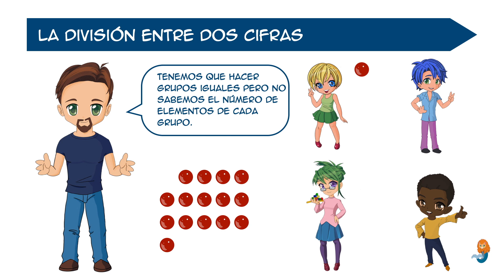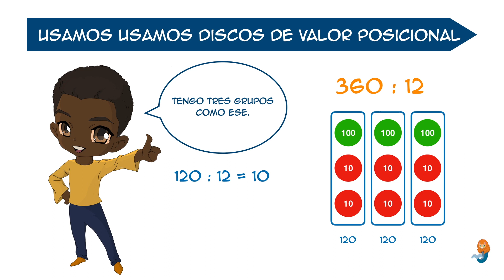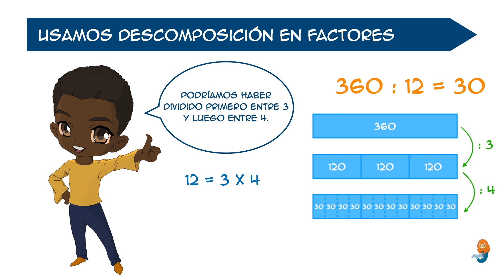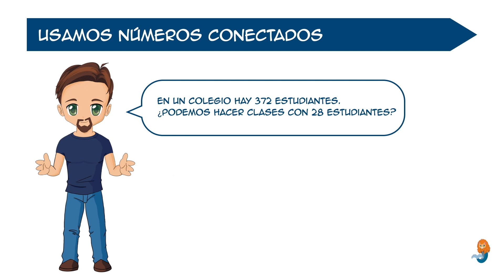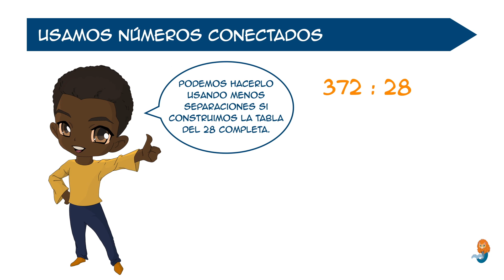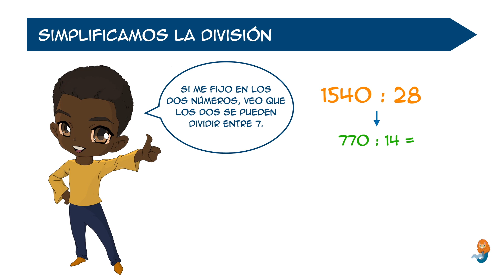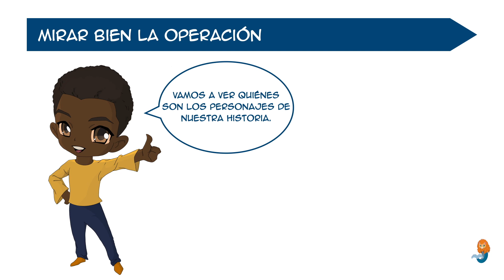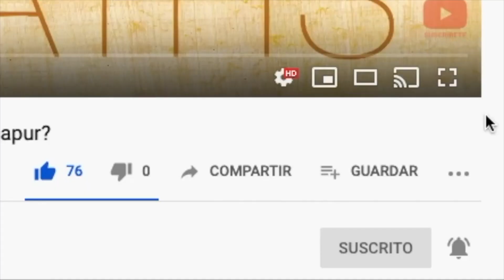Método Singapur. Cómo dividir entre dos cifras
En este nuevo vídeo de Matemáticas Singapur os contaré cómo dividir entre números de dos cifras utilizando cuatro estrategias.

- Intro 👉🏼   0:00
- Discos de valor posicional 👉🏼   1:33
- Descomponer el divisor en factores 👉🏼   3:29
- Números conectados 👉🏼   5:00
- Simplificar la división 👉🏼   9:18
- Mirar bien la operación 👉🏼   12:00

Créditos